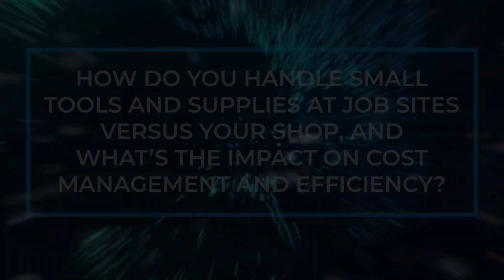Small Tools and Supplies | P&L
Manage small tools and supplies for your home service business with ease! Whether it's screws, hammers, or brooms, learn the significance of categorizing and tracking these disposable items for your job site. Understand the minimal impact on your bottom line and how to optimize expenses for greater efficiency and profitability. Dive in for valuable insights to set your operations team up for success without overusing resources. A must-watch for every Home Service Business Owner looking to boost their business's gross profit!